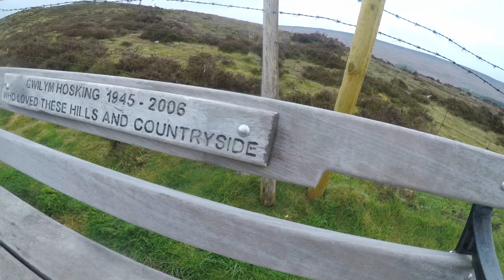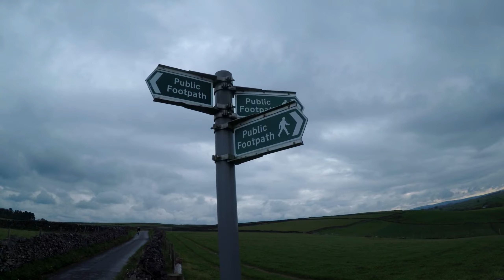The Dambusters audax in the Peak District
Dambusters 200km Audax -- Chris' cap If you enjoy the channel and would like to show your support you can find me - Thank you!